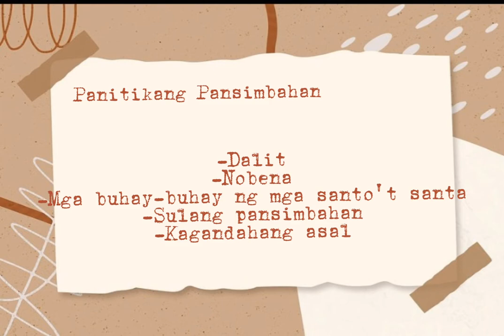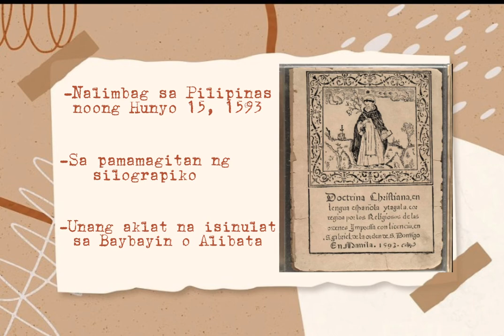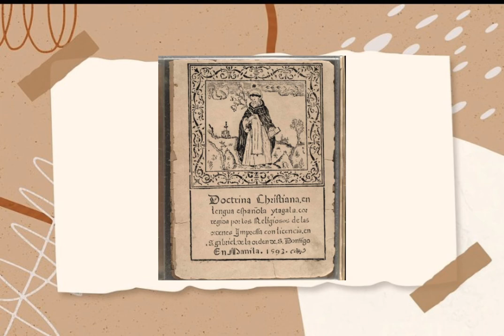Paksain ng Panahon ng Kastila: Panahon ng Panitikang Pansimbahan (Pangalawang video lecture)